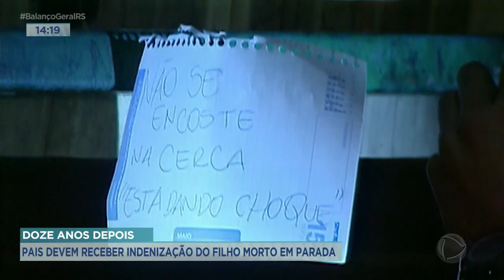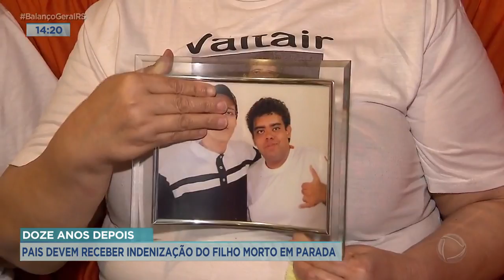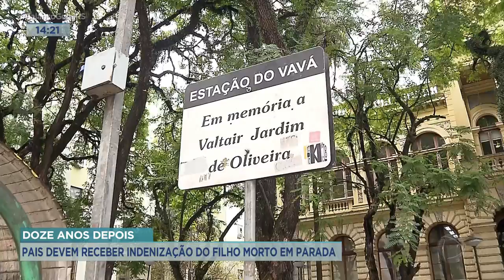Doze anos depois: pais devem receber indenização do filho morto em parada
Lembra do caso do jovem Vavá, de 21 anos, que morreu no dia 13 de abril de 2010, depois de se encostar em uma parada de ônibus e receber uma descarga elétrica, da avenida João Pessoa, na região central de Porto Alegre? Pois agora os órgãos públicos e as duas empresas contratadas para manutenção da parada, foram condenadas a pagar duzentos e cinquenta mil reais aos pais do jovem.